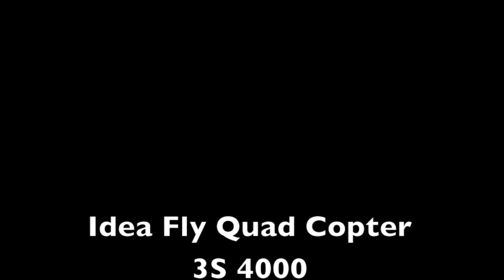Idea Fly crash Feb 2013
Flying quad in front of house and crashes in park